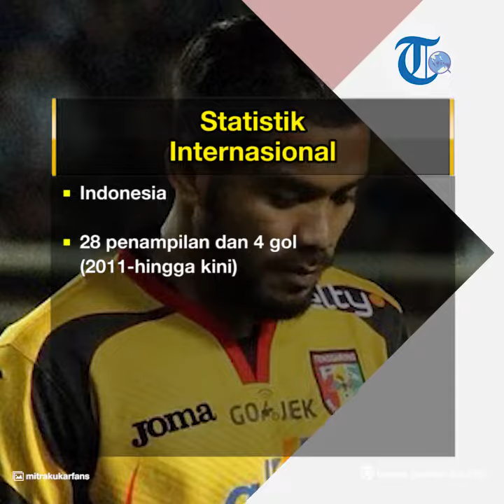Profil Zulham Zamrun - Pesepak bola Indonesia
TRIBUN-VIDEO.COM - Zulham Malik Zamrun atau biasa disebut dengan Zulham Zamrun adalah seorang pesepak bola profesional asal Indonesia.

Saat ini, Zulham Zamrun bermain untuk klub asa Indonesia, PSM Makassar.

Zulham Zamrun lahir di Ternate, Indonesia, 15 Februari 1988.

Orang tua dari Zulham Zamrun adalah Malik Zamrun dan Nurain Haji Thalib.

Zulham Zamrun memiliki saudara kembar bernama Zulvin Zamrun, yang juga merupakan pesepak bola profesional.

Zulham Zamrun beristrikan Inayah Pratiwi dan pasangan ini dikaruniai anak bernama Zahara Zulham Zamrun.

Posisi pemain bertinggi 175 cm itu adalah penyerang.